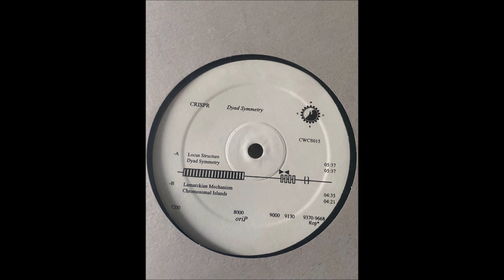CRISPR - Chromosomal Islands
CRISPR – Dyad Symmetry EP [Clone West Coast Series – CWCS015]

I do not own any rights to the material I upload, so if you are a producer or record label and want me to remove this video, let me know and I will do so immediately.